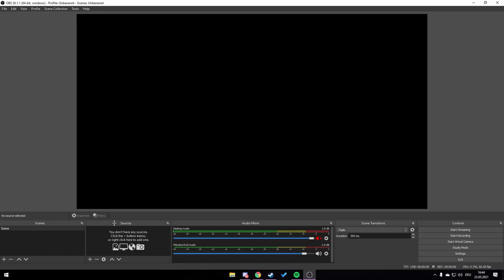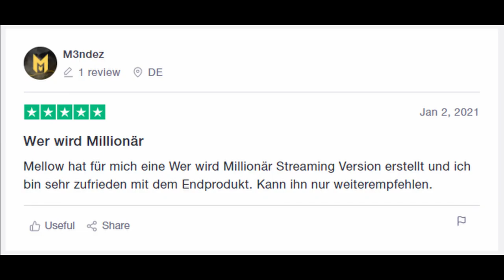Wer Wird Millionär Twitch Overlay OBS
Who wants to be a millionaire overlay for your Twitch livestream, simply insert it into OBS and get started. You can add your own questions and adjust the levels (1-15).
Wer Wird Millionär Twitch Overlay für OBS

0:00 Intro
0:03 Streamers using the overlay
0:26 Installation & use
1:10 Reviews
1:16 Contact

Gear

-Keyboard: HyperX alloy FPS RGB
-Mouse: Razer Viper
-Mousepad: Razer Firefly
-Mic: Blue Yeti
-Headset: Razer Kraken V2 7.1 Croma

PC specs:

UserBenchmarks: Game 108%, Desk 94%, Work 107%
CPU: AMD Ryzen 7 3700X
GPU: Nvidia RTX 2070S (Super)
SSD: Samsung 970 Evo Plus NVMe PCIe M.2 500GB
SSD: Samsung 860 Evo 500GB
SSD: Crucial BX100 250GB
RAM: G.SKILL F4 DDR4 3600 C18 2x8GB
MBD: MSI MPG X570 GAMING EDGE WIFI (MS-7C37)
Case: Kolink Observatory RGB Midi-Tower